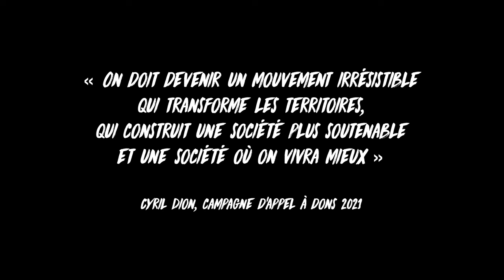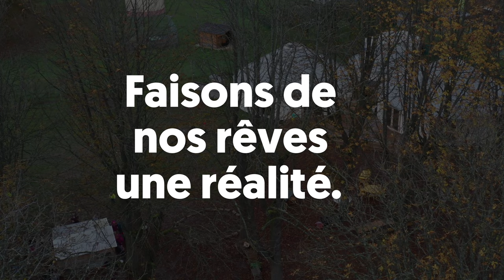L'assemblée citoyenne d'Uzès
🌍 Nous sommes aux côtés d’individus et de collectifs qui dessinent le monde de demain.

⚡ A Uzès, près de Nîmes, des citoyen.ne.s, des élu.e.s et des acteurs du territoire ont décidé de coopérer sur le Programme alimentaire territorial (PAT). Nous sommes à leurs côtés pour réinventer la démocratie et dessiner des solutions qui préservent le vivant et les générations futures.

🙏 Un autre futur est à portée de main, nous avons besoin de VOUS pour le rendre possible : faites un don à notre association